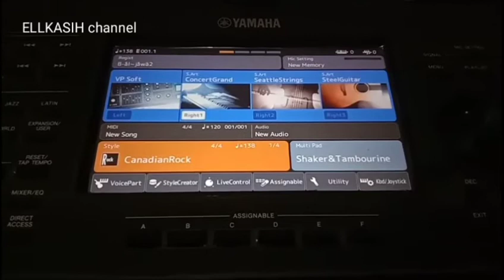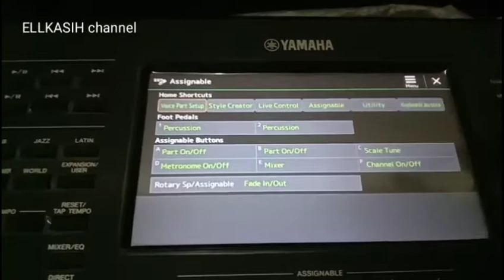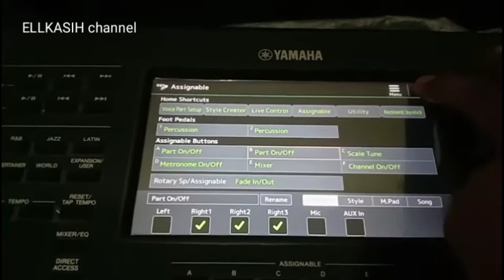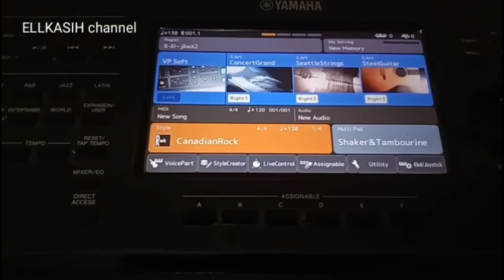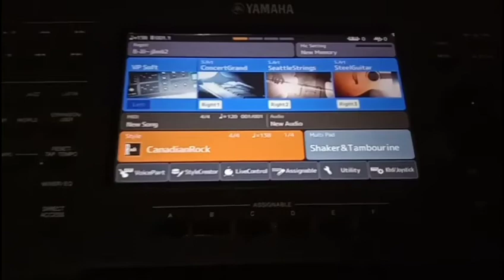Fungsi tombol Assignable pada Keyboard Yamaha PSR SX700/SX900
Fungsi tombol Assignable pada Keyboard Yamaha PSR SX700
Tutorial program keyboard yamaha